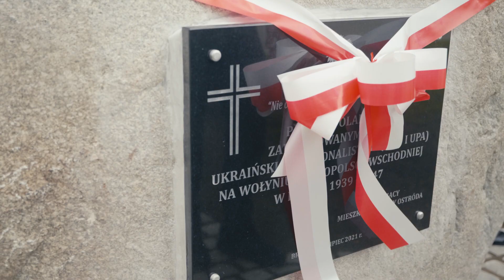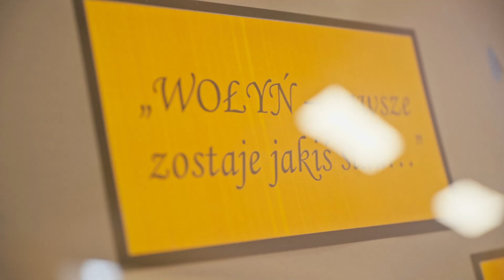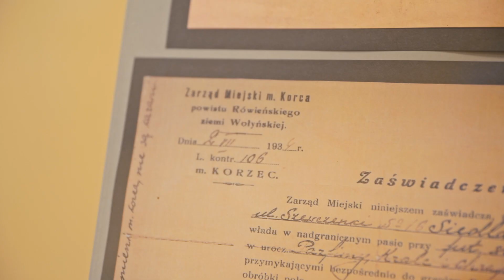Pamięci Polakom zamordowanym przez ukraińskich nacjonalistów na Kresach wschodnich 1939 - 1947.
W dniu 10 lipca 2021 r. w Brzydowie, odbyły się uroczystości związane z odsłonięciem tablicy pamiątkowej w hołdzie pamięci Polakom zamordowanym przez ukraińskich nacjonalistów (OUN i UPA) na Wołyniu i Małopolsce Wschodniej w latach 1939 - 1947.